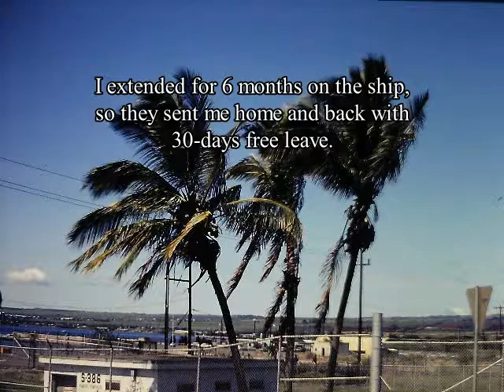Gene Caplinger Volume 5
Slideshow of photos taken aboard USS Annapolis (AGMR-1) from Dec '67 to Jun '69.  Photos cover shipboard equipment, personnel, activities: CDR Hart, Communications Officer Departing, as well as Subic Bay PI and Honolulu Airport.